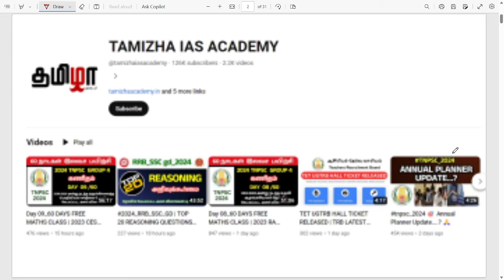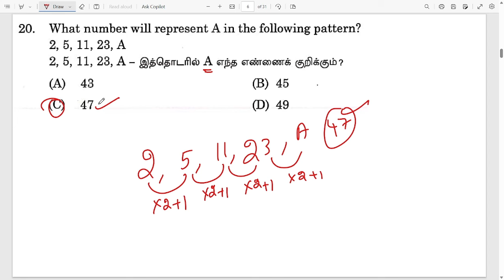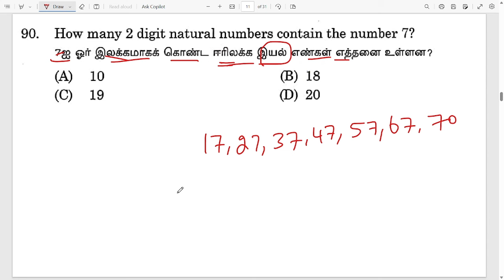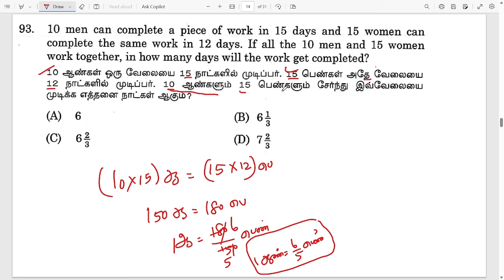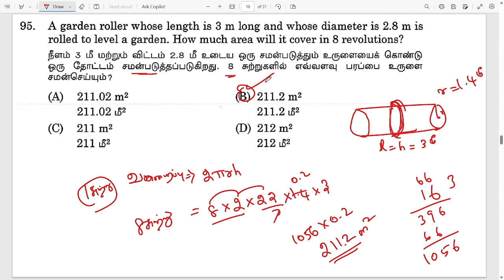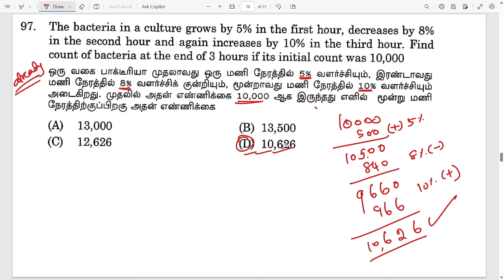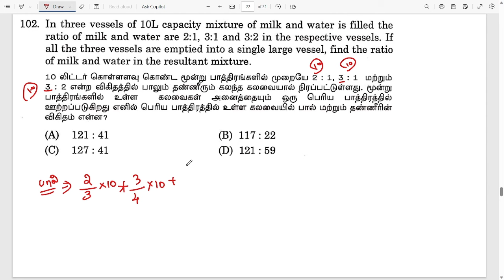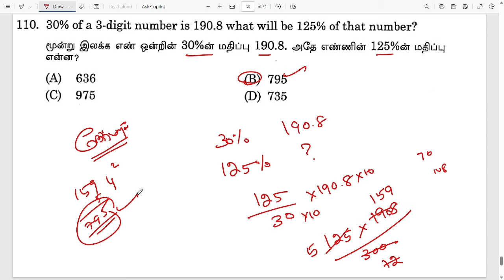Day 15_60 DAYS FREE MATHS CLASS | 2023 GROUP 1A TNPSC MATHS PREVIOUS YEAR QUESTION PAPER